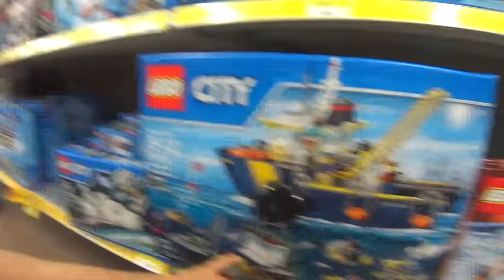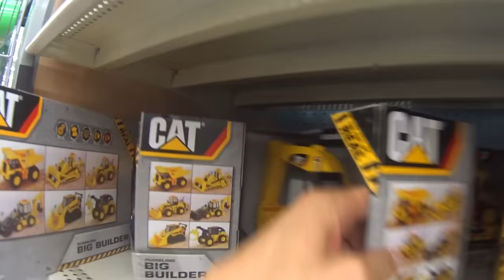Toy Construction Truck Hunt - Day 5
On this episode of the Axel Show, Axel and his Daddy go on their last toy construction truck hunt at Target and Walmart. They find 4 awesome toy monster trucks, one toy front loader, and a toy dozer. Axel also gets to ride around Walmart in his new Tonka toy dump truck! We are so glad that the hunt is over, and we can't wait to start making new episodes with our new toy construction trucks, and our imaginations!